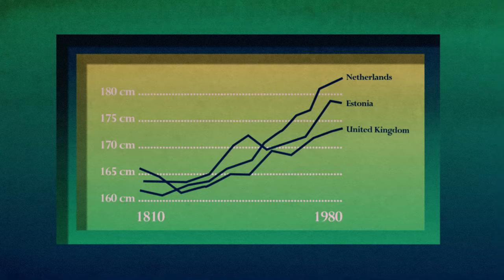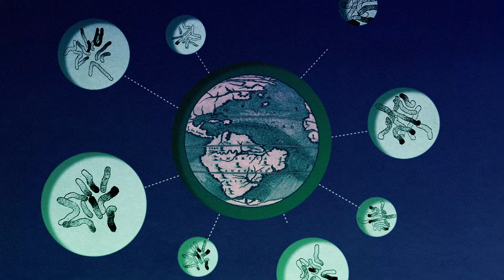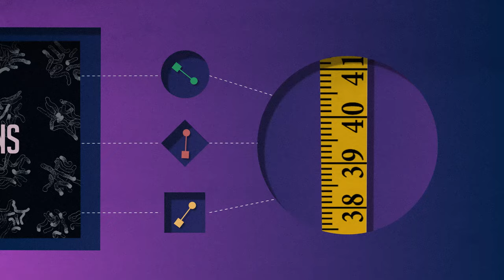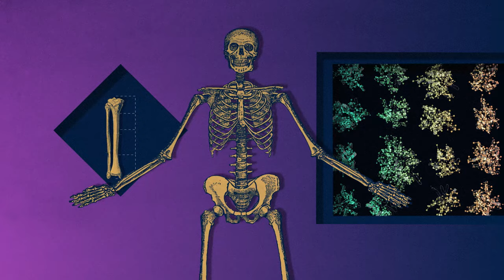Why the Dutch are the tallest people in the world - BBC REEL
Humans are growing taller around the world. The average adult today is 5% taller than they were a century ago.

But how tall could humans get in the future, and what can we learn from the tallest people in the world – the Dutch?

A film by Melissa Hogenboom & Pierangelo Pirak